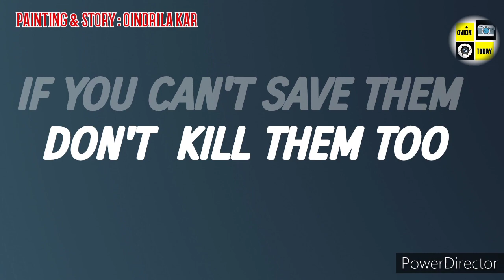THE STORY OF EVERY JUNGLE || PHONOGRAPHY || EP: 05 || ft : OINDRILA KAR || OVION TODAY .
Every jungle have families. Families of different animals and different Insects and even trees. World has been continuously working for protecting this family, every year thousands of slogans keeps running some say save tiger some says the other.  Lets make a moto for everyone that " IF WE CAN'T SAVE THEM, WE WILL NOT KILL THEM TOO ."